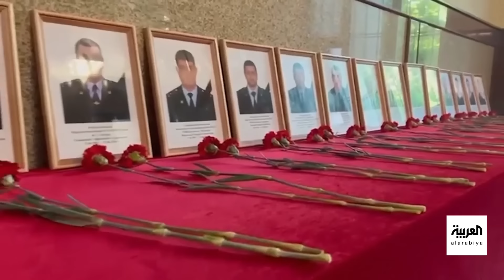ساعة حوار | من يقف وراء هجمات داغستان في روسيا؟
ساعة حوار | روسيا تشهد الهجوم الأكثر عنفاً منذ مارس الماضي.. مجهولون يهاجمون دور عبادة مسيحية ويهودية في داغستان

لمعرفة أحدث المستجدات.. عبر البث المباشر من هنا ⤵
وبإمكانكم متابعة العربية على منصات التواصل